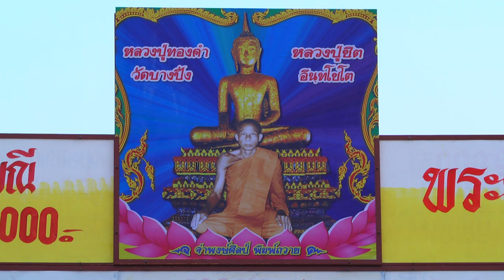งานประจำปีวัดบางปิ้ง 12-18 ก.พ. 62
งานประจำปีวัดบางปิ้ง 12-18 ก.พ. 62 เริ่มแล้ว

คืนนี้คืนแรก ได้ข่าวมาว่า

รองโต้ง&โจ๊กบางปิ้ง

เป็นเจ้าภาพมหรสพ ... คืนแรกทั้งหมด
ดนตรี ทเวนตี้ / ตั๊กแตนชลดา
ภาพยนตร์ 2 จอ ขวัญใจพ่อหลวง / โชคชัย
ลิเก รุ่งฟ้ากฤษดาบารมี

ไปเที่ยวกันเต๊อะ ไปเที่ยวกันเต๊อะ 💙